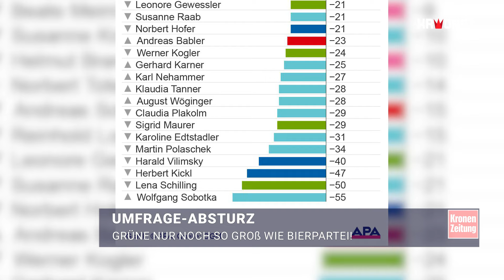Umfrage zur Nationalratswahl: Die Grünen stürzen demnach auf acht Prozent ab | krone.tv NEWS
Just am Tag der Pressekonferenz von Lena Schilling, in der die 23-Jährige zu den jüngsten Vorwürfen Stellung bezog, wurde eine neue Umfrage zur Nationalratswahl veröffentlicht.